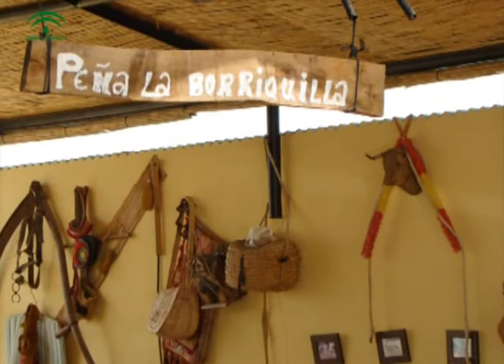Monda - La naturaleza para disfrutar 4/8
El entorno paisajístico de Monda es un indudable atractivo para el visitante. El senderismo, el turismo activo, el turismo de aventura, la espeleología; cada uno de ellos tiene aquí un lugar por descubrir. Perderse en los caminos que rodean la población es una delicia que se puede disfrutar desde un amplio conjunto de casas rurales con un encanto único.